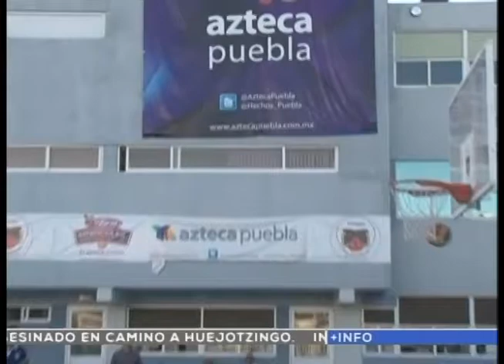Intercoles Basquet jueves 29 de octubre.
Los resultados de los encuentros del jueves 29 de octubre en el torneo Intecoles Basquet.